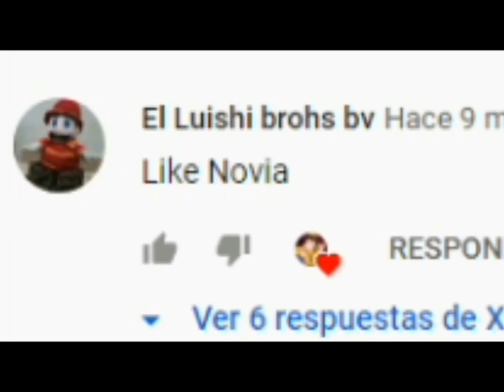Pruebas de qué XxCristoferDemøn57xX Me ama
Ella me quito el cocoro de mi hermoso comentario Por culpa de su ex nnovio